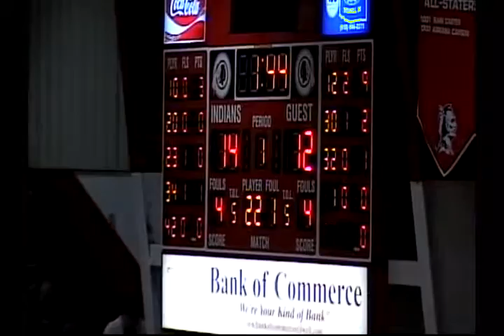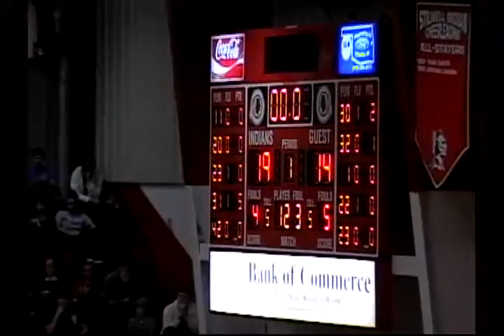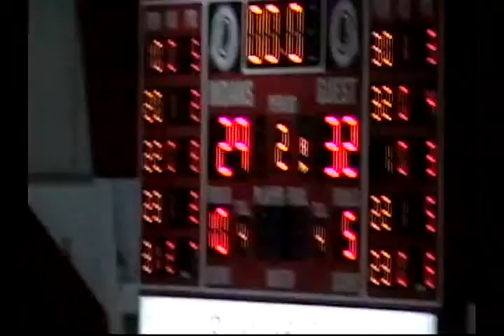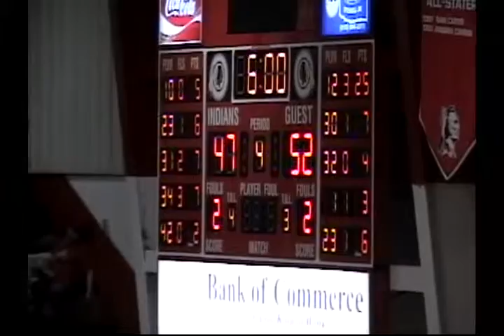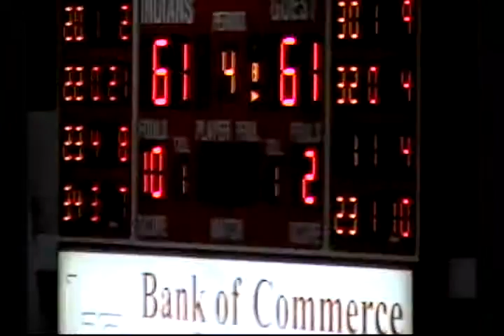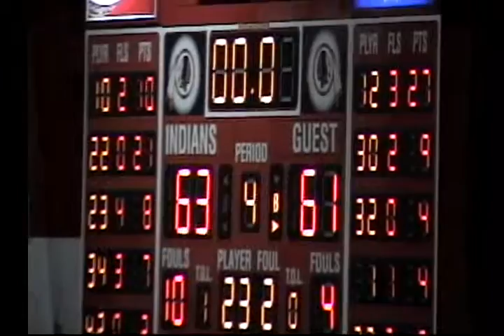2010-11 Fort Gibson Tigers at Stilwell Indians - Boys Basketball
Stilwell 63 Fort Gibson 61
Stilwell's Record Coming in Won 0 Lost 0

2010-11 STILWELL INDIANS
Head Coach - Ron Dunaway
Won 20 Lost 8
DISTRICT CHAMPIONS

STILWELL INDIANS
2 - Windrunner Eagle - So
3 - Brody Clay - So
4 - Jarron Catron - Sr
10 - Dylan Leach -Sr
11 - Nathan Morton - Jr
12 - Jerry Soap - Sr
15 - Dylan McGee - Jr
20 - Zack Bean - Sr
21 - Kaleb Vann - Sr
22 - Hunter Stevens (Captain) - Sr
23 - Christian Keller - Sr
30 - Stephen Scott - Jr
31 - Zach White (Captain) - Sr
33 - Matt Lea - Fr
34 - Patrick Ketcher -Sr
42 - Cameron Powell - Jr
44 - Samuel Inman - Jr